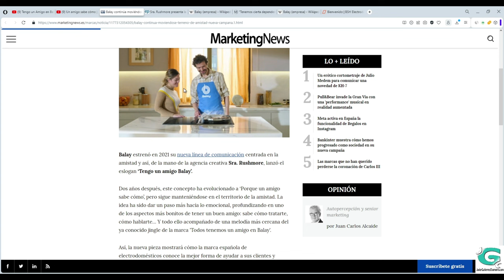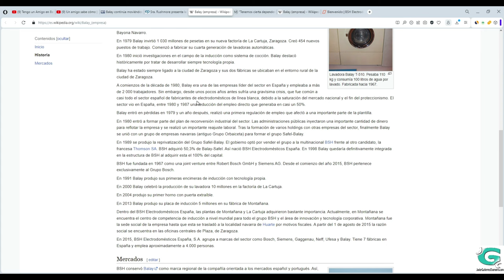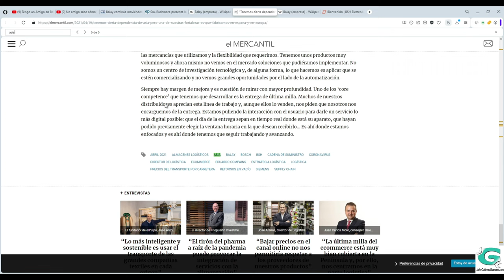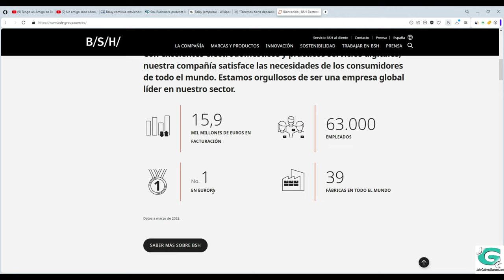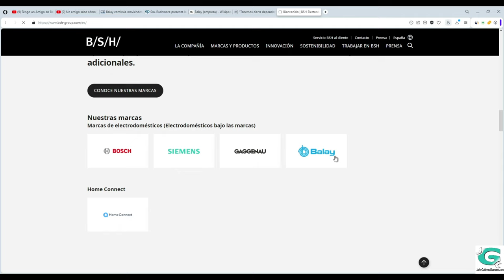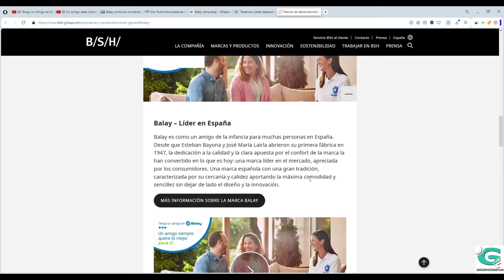Tengo un amigo en Balay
Yo tengo un amigo en Balay, porque un amigo sabe cómo, aunque ese amigo en realidad no exista, o se encuentre en Europa, América o en Asia.